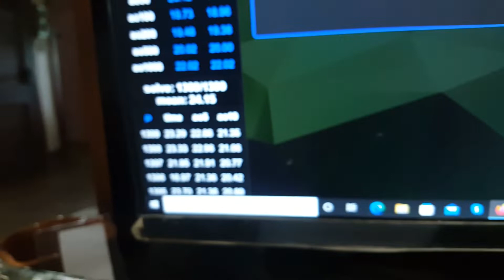1,400 SOLVES!!! Thank you so much...Shoutout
Keep Cubing! Thank you so much guys!